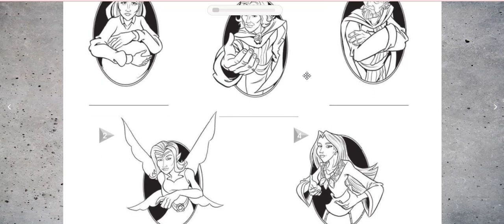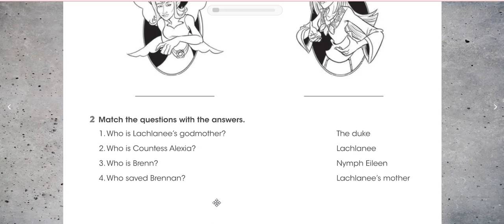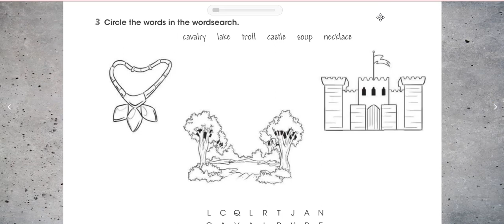6TH GRADE | THE MAGIC NECKLACE | EL COLLAR MAGICO